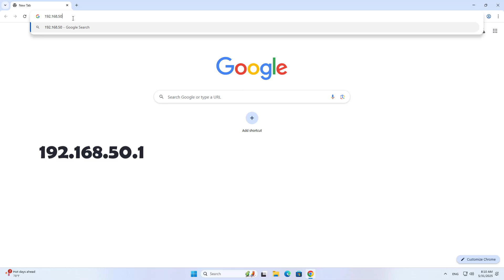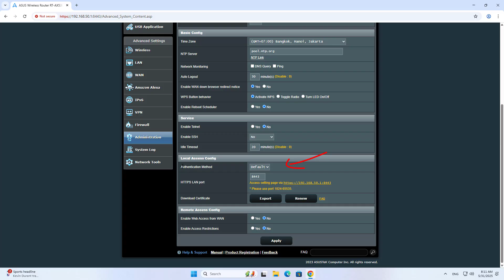192.168.50.1 How to enter ASUS router settings page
How to connect and log into your ASUS router setup page. If you are logging in to your ASUS router for the first time or have restored your ASUS router to factory default status, you need to set the router login account and password first.
Asus router